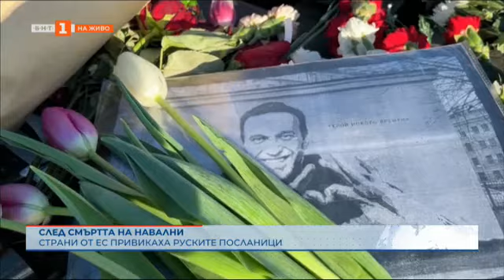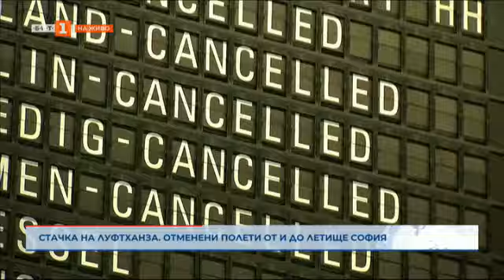Войната в Украйна продължава близо две години. Какво се случва на фронта?, "Светът и ние" 20.02.2024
Гледайте предаването на Българската национална телевизия "Светът и ние" на 20 февруари 2024 г.

Войната в Украйна продължава вече две години. Какво се случва на фронта? Как се промениха военните стратегии? Разговор с Марк Войджър, бивш старши съветник по въпросите на Русия в НАТО.